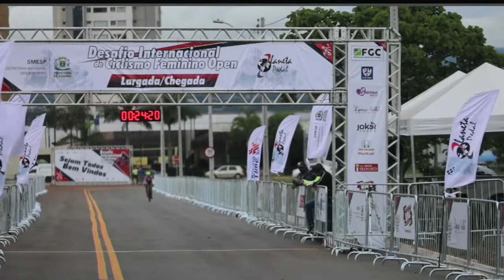Desafio Internacional de Ciclismo Feminino Open 2021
1º Desafio Internacional de Ciclismo Feminino Open 2021

O Desafio Internacional de Ciclismo Feminino é uma realização da Associação de Ciclismo Planeta Pedal com supervisão Federação Goiana de Ciclismo.

Mix de música 2021 🎧 Remixes de músicas populares de EDM 🎧 Mix de Youtube
Tracklist:
Besomorph - Hotel Califórnia
Cour e New Beat Order - Stereo Love (ft. Veronica Bravo e Taylor Mosley)
Heyder & Navaro & Taylor Mosley - O que é amor
NIVEK ft. McMillin - Stand By Me
Coopex, Aaron Richards, CPX, Raif - Believe
LANNÉ, New Beat Order, Robbe, Meqq - I Want It That Way
Krayvent - I Just Died In Your Arms (feat. Meg Birch)
EQRIC, Xenton, Jex - The Final Countdown
Besomage - Careless Whisper
Sergio T & Livin R (Feat LUNIS) - Love Don't Let Me Go
Dame Dame, Lunis - começo
SLORAX e Leannan - Freed From Desire